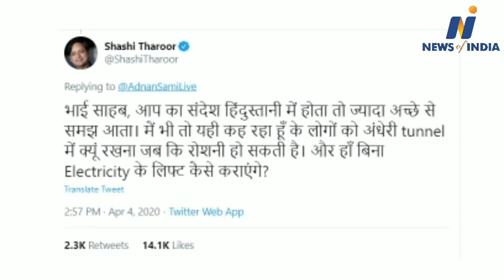Why did Adnan Sami lash Shashi Tharoor?